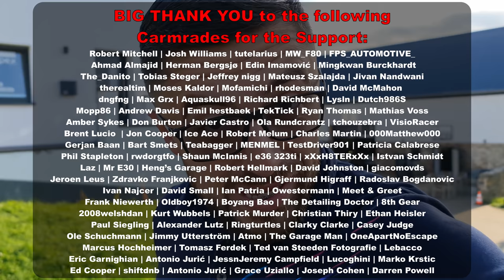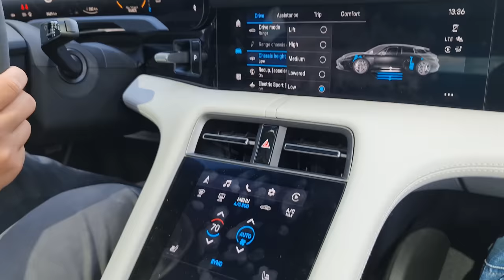Exploring the Nürburgring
Some say to "never meet your heroes", but this was that one time where it was definitely not true! It's great seeing that @TomScottGo is just as genuine in real life as in his videos which I watched a lot.

00:00 Intro
00:58 Congrats Moritz!
01:33 Hello Tom!
02:59 Tom after his Ride
04:03 Pancakes
04:28 Track walk with Tom
05:57 ED
07:35 Last impressions
08:21 Inside EVs
08:56 Apex Vibes
09:09 Megane R.S.
09:28 Thanks George!
10:02 Cupra Taxi
10:18 My final Thoughts